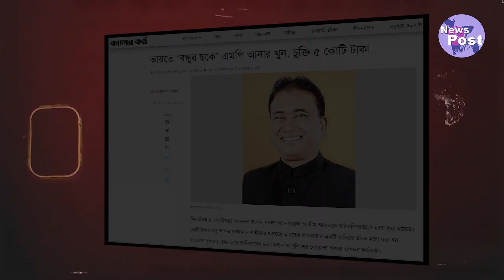যার টোপ সহজেই গিলে নিলো MP আনার! MP Anar | Exclusive | CCTV Footage | Shilasti Rahman | News Post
যার টোপ সহজেই গিলে নিলো আনার! MP Anar | Exclusive | CCTV Footage | Shilasti Rahman | News Post

this is the channel keyword